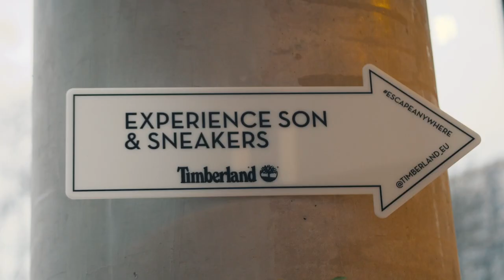Playing music on shoes | Timberland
This project was led in collaboration with Timberland and Vice France.
The main idea was to allow people to play music on shoes by a simple touch. This installation toured in Paris, Marseille, Lyon, and Bordeaux.

Playtronica is an international team of musicians, technicians, and product people. We’re dedicated to transforming the interplay between the digital and physical worlds, through the power of sound and touch. Our mission is to explore, inspire, and provoke curiosity using music, play, and creative possibility.
Our work has taken us to music festivals in all four corners of the world, and we’ve performed in venues as prestigious as Centre Pompidou and Palais de Tokyo in Paris, Garage Museum in Moscow and the Exploratorium in San Francisco.